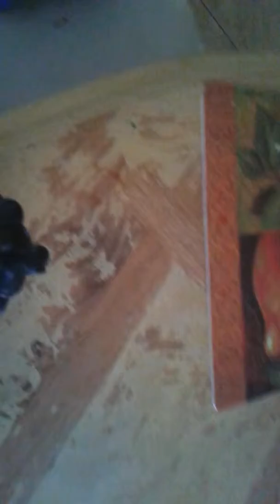Superman's Rampage part 1